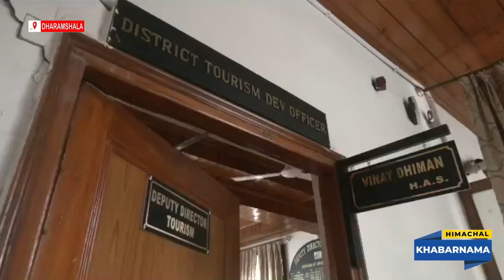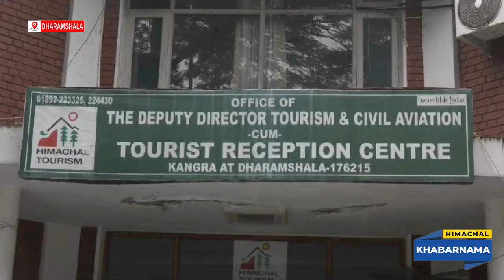साहसिक पर्यटन को बढ़ावा देने के लिए बीड़ बिलिंग में होगा फेस्टिवल : विनय धीमान